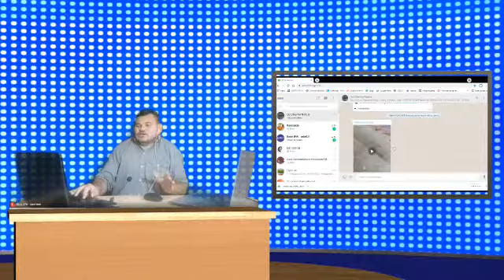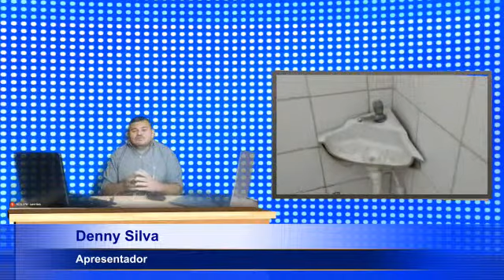Povoado Ipirazinho pedindo socorro que não aguenta mais o abandono | Programa De Olho na Noticia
Programa DONN 14/MAI/2021 | Notícias de Ipirá, Bahia, Brasil e MUNDO | Programa De Olho na Noticia
Clique no link abaixo e cadastre-se para participar do sorteio do KIT SKY:
Notícias Mundo, Brasil e Ipirá e tem participação popular no programa De Olho na Noticia | notícias do Mundo e Brasil | ProgramaDeOlhoNaNoticia Mais uma edição do

Pauta:________________________________________________
 ↬ Prefeitura de Ipirá emite novo decreto após deliberação do Comitê de Enfrentamento à COVID-19; barreira sanitária será instaladas na entrada da cidade;
↬ Senador apresenta requerimento para convocar Carlos Bolsonaro na CPI;
↬ Bate papo com Alê Oliveira, sobre preparação do programa Alê Convida que vai ao ar neste Sábado (15/MAI);
↬ Participação popular denunciando o que for de ruim e elogiando
o que tem de bom em Ipirá.
Participe AO VIVO do programa mandando sua mensagem:
"Sou de Ipirá e NÃO ACEITO ou ACEITO isto ou aquilo"...

SE VOCÊ GOSTA DOS TRABALHOS DA TV IPW E CONTRIBUA PARA QUE POSSAMOS DA CONTINUIDADE.